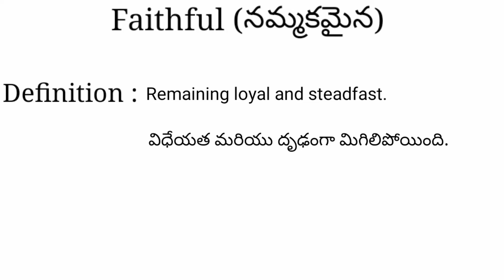Faithful meaning in telugu with examples | Faithful తెలుగు లో అర్థం